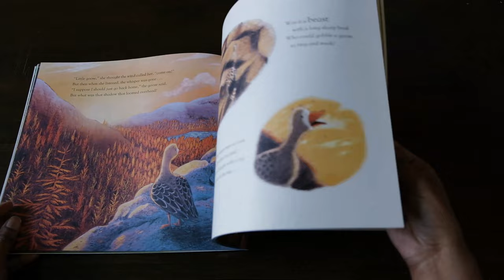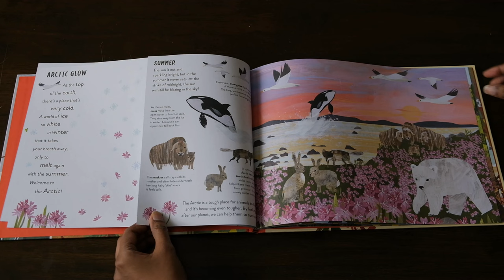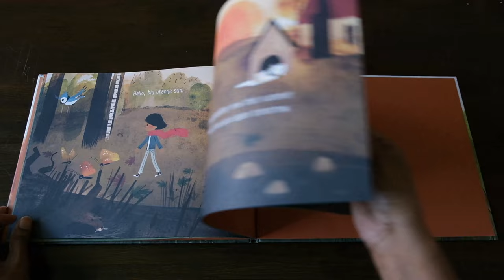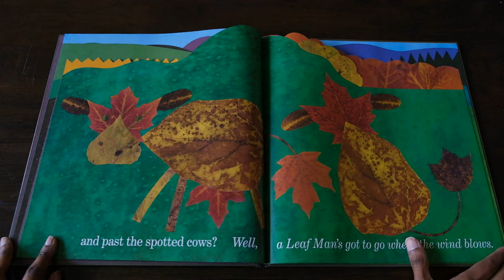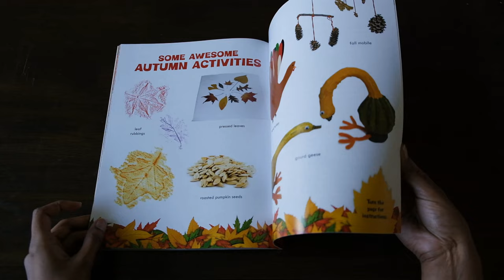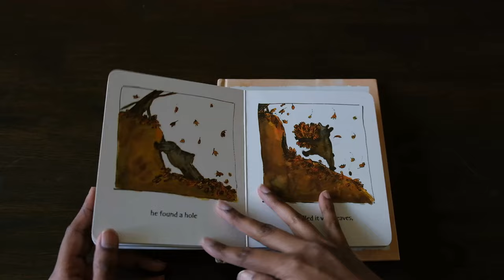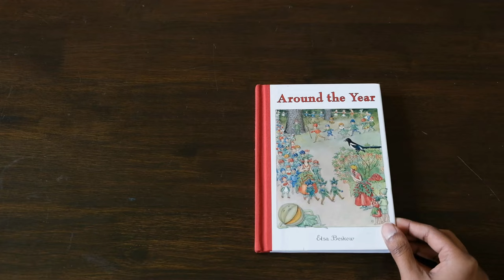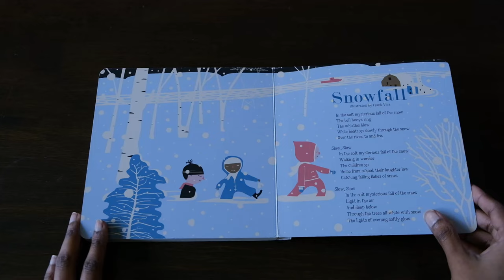16 Gorgeous Picture Books to Celebrate Autumn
In today's video I'm sharing 16 gorgeous picture books to celebrate Autumn!
Little Goose's Autumn
Amazon (US)
Amazon (AU)

Amazon (US)
Amazon (AU)

Amazon (US)
Amazon (AU)

Amazon (US)
Amazon (AU)

Amazon (US)
Amazon (AU)

Amazon (US)
Amazon (AU)

Amazon (US)
Amazon (AU)

Awesome Autumn: All Kinds of Fall Facts and Fun (Season Facts and Fun)
Amazon (US)
Amazon (AU)

Why Do Leaves Change Color? (Let's-Read-and-Find-Out Science 2)
Amazon (US)
Amazon (AU)

Amazon (US) (for the whole collection)
Amazon (AU)

Amazon (US)
Amazon (AU)

Guess How Much I Love You in the Autumn
Amazon (US)
Amazon (AU)

Amazon (US)
Amazon (AU)

Amazon (US)
Amazon (AU)

Amazon (US)
Amazon (AU)

Amazon (US)
Amazon (AU)